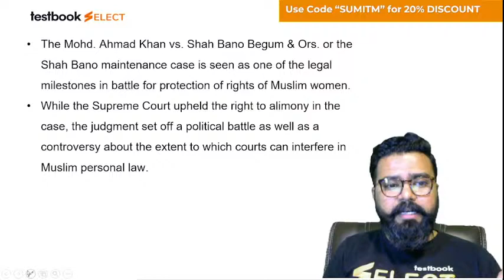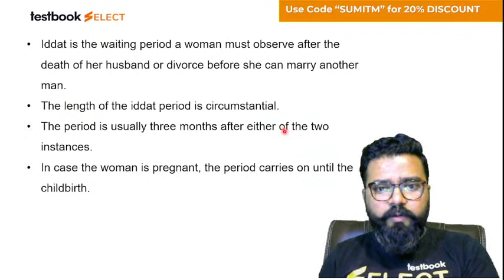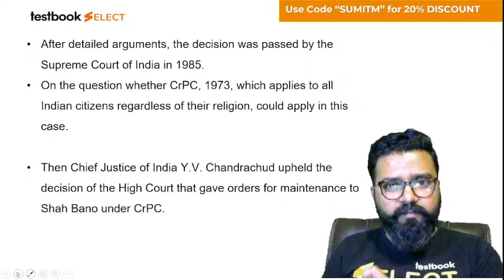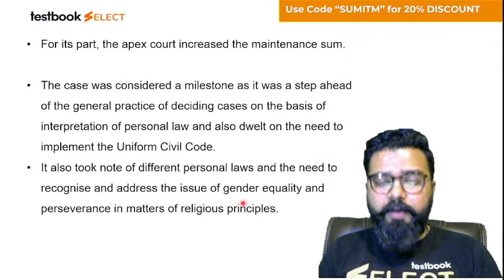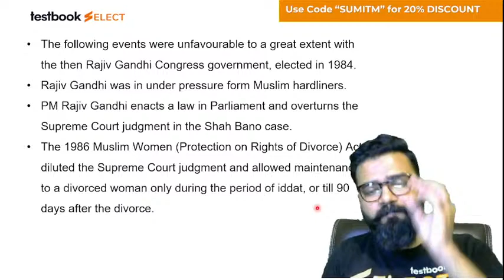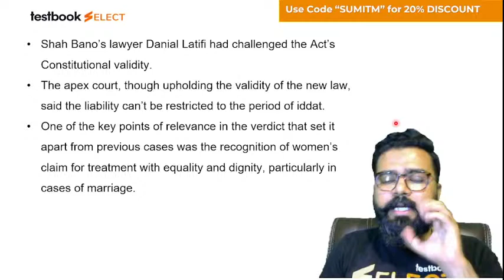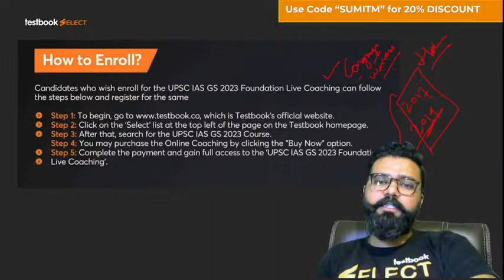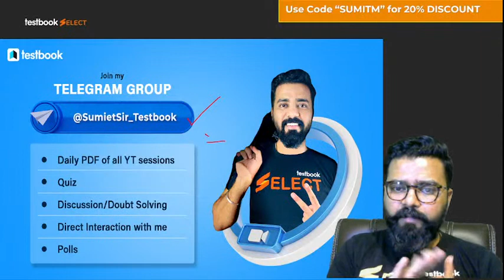10 Judgements that Changed India | Shah Bano Case | Observation of Supreme Court judgement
10 Judgements that Changed India | Shah Bano Case | Observation of Supreme Court judgement

Attend this GS Class by our expert Sumit More Sir for Observation of Supreme Court judgement on Shah Bano Case to boost your Exam Preparation for Civil Service Exams!

UPSC IAS GS 2023 Foundation Live Coaching in English (Pre + Main)
UPSC IAS GS 2022 Foundation Live Coaching in English (Pre + Main)